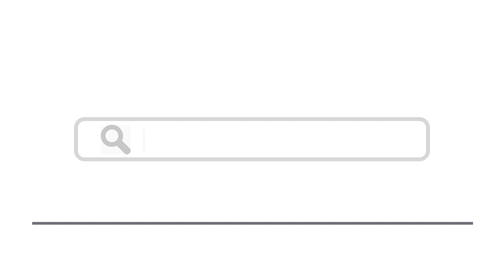Top 15 Things To Do In Chaumont, France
Here are top 15 things to do in Chaumont, France
6. Musée d’Art et d’Histoire
8. A Stroll around the Centre
10. Museum of the Crèche
12. Festival International de l’Affiche et du Graphisme
13. Château du Grand Jardin de Joinville